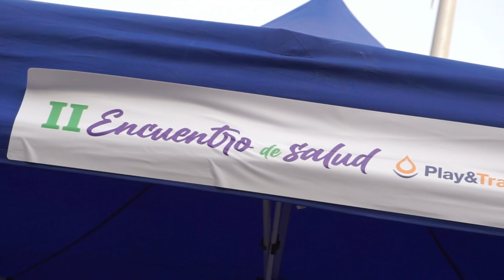II ENCUENTRO DE SALUD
Este pasado viernes 13 de septiembre, en Corralejo, celebramos el II Encuentro de Salud. Un evento que giró en torno a la importancia de la Educación Sexual para prevenir violencias machistas y sexuales.

Gracias a la colaboración del Ayuntamiento de la Oliva y Los Servicios Sociales del Área de Prevención, asociaciones y expertos se reunieron para ofrecer información y generar conciencia sobre este tema tan relevante.

En este espacio, diferentes asociaciones como el Servicio Canario de Salud, Adivia, Consexus, Arena y Laurisilva , Altihay, Asomasen, Asociación Española contra el Cáncer, Parkinson No Limits  y Raíz del Pueblo estuvieron presentes con sus stands, entre ellas nuestro equipo de Play and Train con Mariana como coordinadora del Programa de Formación quien impartió un taller de educación sexual en la discapacidad.

Nuestro objetivo fue resaltar la importancia de educar a los más jóvenes con discapacidad para que comprendan y respeten la sexualidad desde una perspectiva sana y consciente.

¡Una experiencia enriquecedora que nos inspira a seguir avanzando hacia una sociedad más informada y libre de prejuicios!

Posteriormente se realizó una mesa redonda donde contamos con la participación de destacadas figuras como Noelia Hernández, Alejandra Batista, Jimmy Hernández, Roy Galen, Paola Cabrera quienes ofrecieron charlas educativas para todos los asistentes. También se contó con la ayuda de una intérprete de Lengua de Signos que permitió que el mensaje pudiera llegar a personas sordas que asistieran al evento.

La educación sexual es clave para construir un mundo donde las violencias machistas y sexuales no tengan cabida. Romper tabúes y hablar de estos temas abiertamente nos acerca a un futuro más inclusivo y respetuoso.